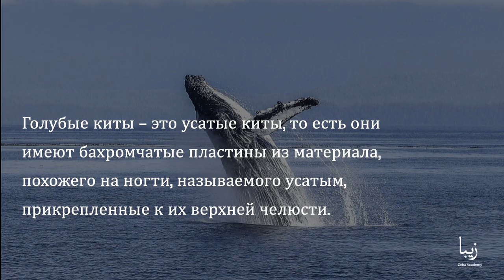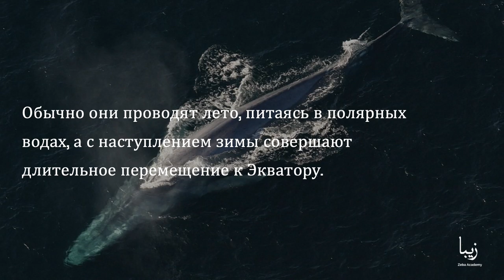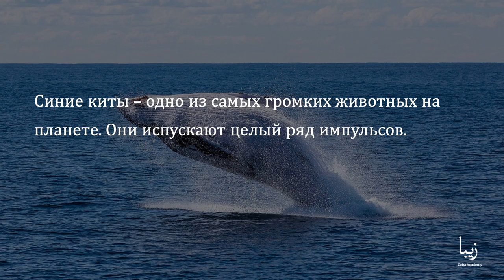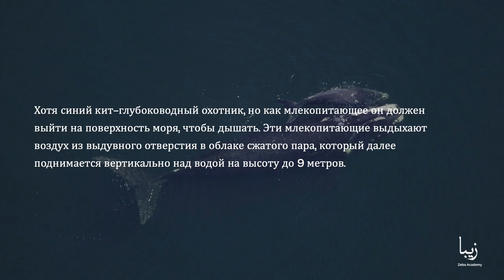Всё о Синих Китах | Science by Zeba Academy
Эти невероятные морские млекопитающие правят океанами длиной около 100 футов и весом около 200 тонн.